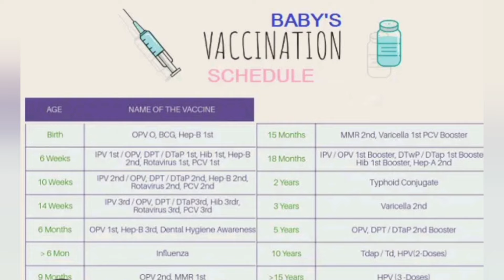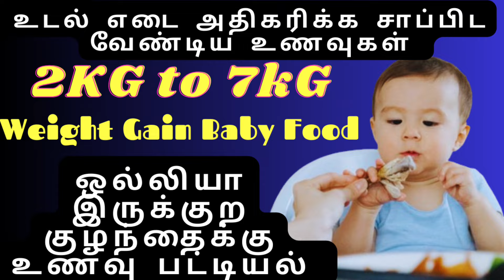உடல் எடை அதிகரிக்க சாப்பிட வேண்டிய உணவுகள் | Weight Gain Baby Food in Tamil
This video is only intended for an informational purpose. Readers are subjected to use this information on their own risk. This channel doesn't take any responsibility for any side-effects any health or skin problems caused due to the use of our content or anything related to this...